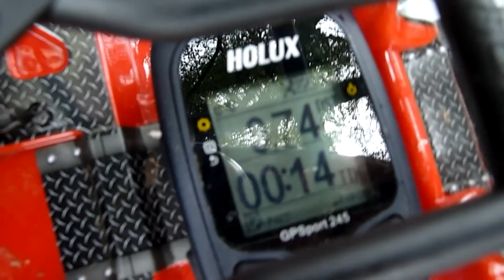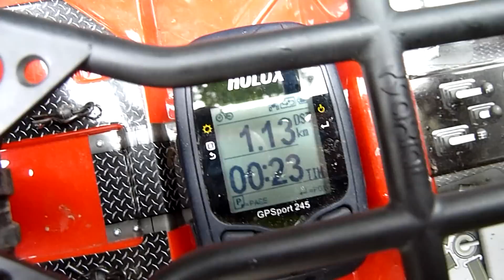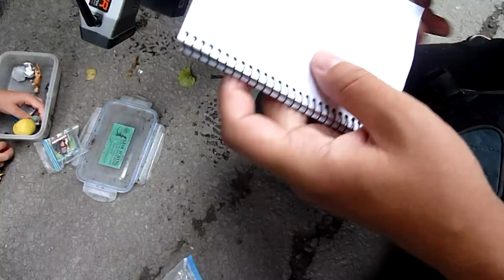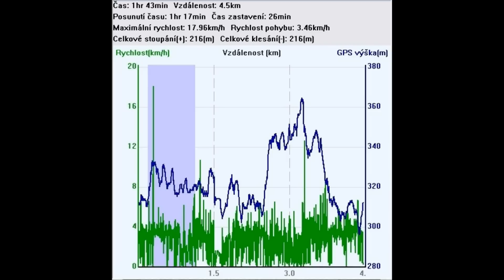RC expedice Hoštejn Epizoda 2 Geocaching